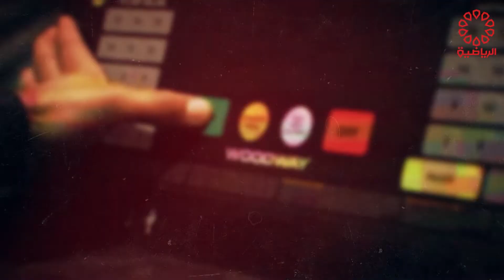برنامج ماسلز ريبلدنغ الخميس 8/9/2022